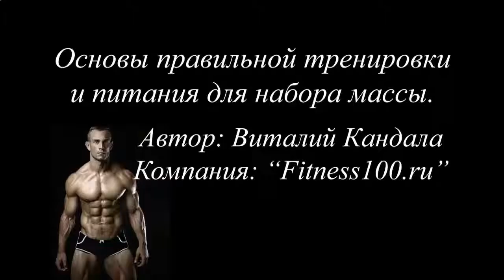РОСТ МЫШЦ КАК ЗАСТАВИТЬ МЫШЦЫ РАСТИ